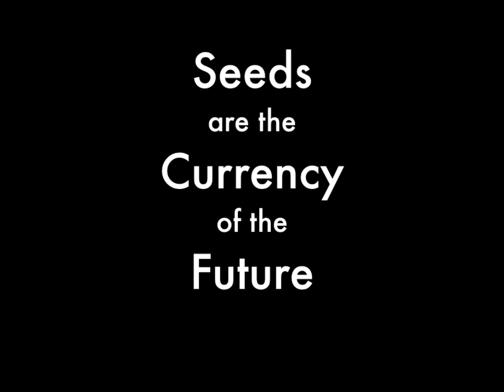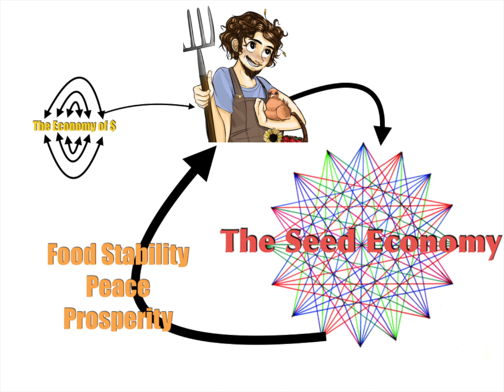The Seed Economy with Matt Powers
Originally aired on Vimeo in 2015.